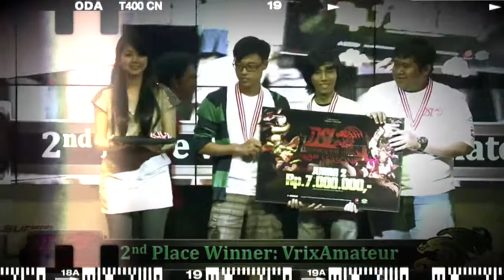Opening Dragon Nest Star League Season 3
DragonNest Star League Season 3 2013 di G-Arena 30 November 2013. Saksikan para Adventurer dari Althea, Vestinel dan Sentinel saling berhadapan dan mengadu kemampuan untuk membuktikan bahwa nama mereka pantas mendapatkan Slot DNNC 2014 dari tiap-tiap server dan memperebutkan hadiah Juara 1 : Rp.10.000.000, Juara 2 : Rp 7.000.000, Juara 3 : Rp 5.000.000